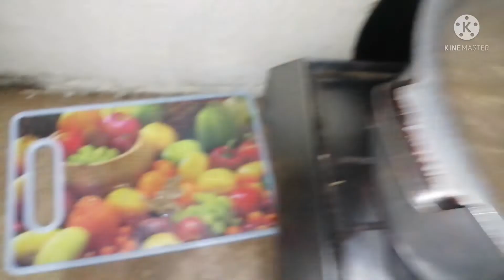kisi ki farmaish py bnya ye special/dosoron k Kam Ana me khushi milti h boht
As Salam o alikum my all yt family I hope you all are doing well